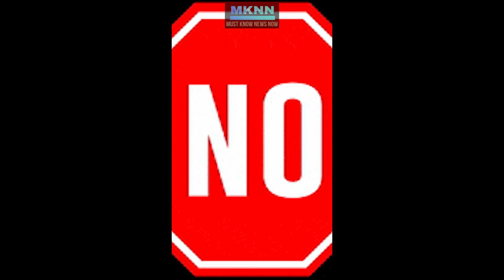Adele Reveals She Quit Drinking